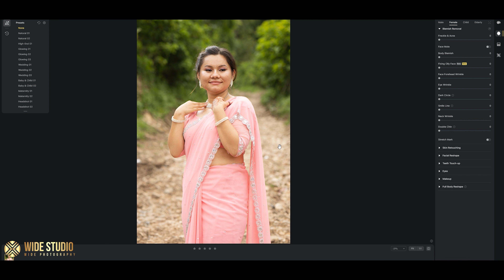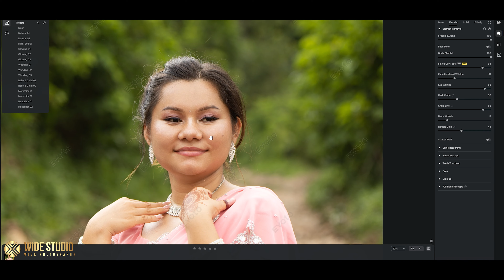Can AI Replace Manual Retouch ? Evoto Ai Very Useful Tools For Photographer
Retouching skin has traditionally been an extremely time-consuming endeavor. Editing a single photo alone could consume anywhere from 15 minutes to an entire hour. Imagine having a collection of 100 to 1000 photos to retouch – it would mean spending exhausting 12-hour days in front of the computer just to complete the task. However, thanks to Evoto AI, those days are now behind us. With this revolutionary technology, we can enlist the assistance of AI in identifying our subjects and expediting our workflow. Evoto AI offers a plethora of tools that surpass our own capabilities, enabling us to achieve superior retouching results. Additionally, it allows us to synchronize the same retouching adjustments across our entire photo gallery in a matter of seconds through its remarkable batch synchronization feature. Say goodbye to the arduous hours spent on retouching and welcome a more efficient and effective way to perfect our photographs with Evoto AI.